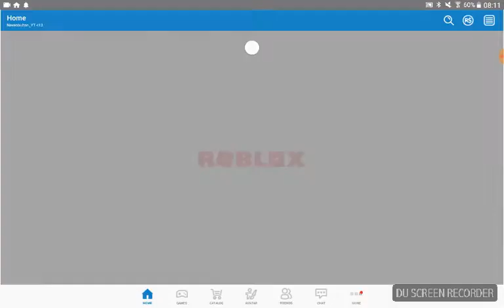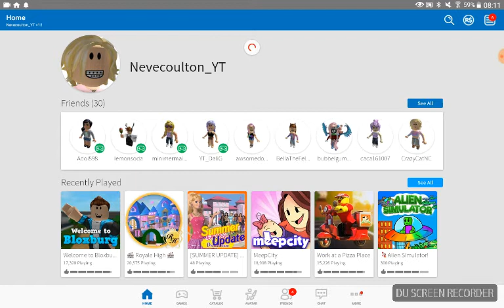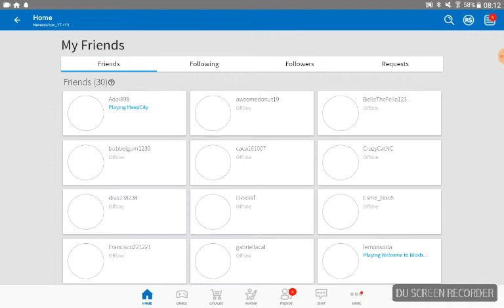24 hour challenge in bloxburg